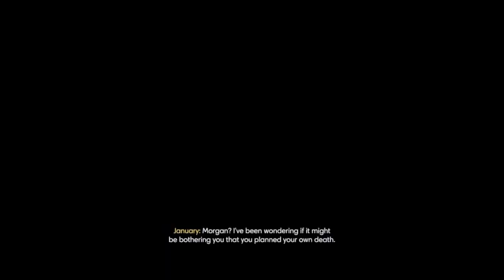PREY PT 9 and 10 game crashed a couple times so I named one the same part or whatever